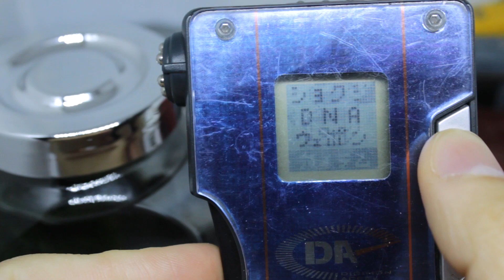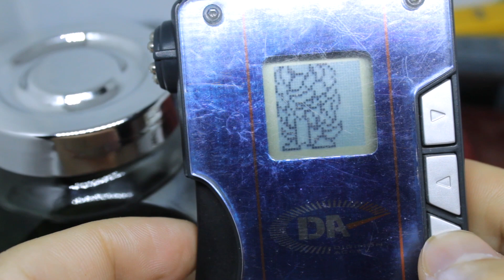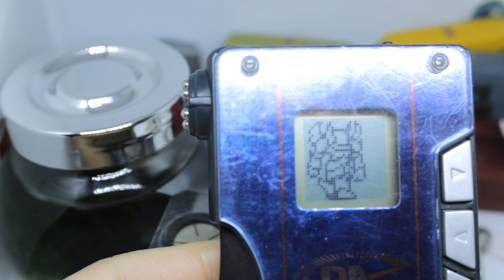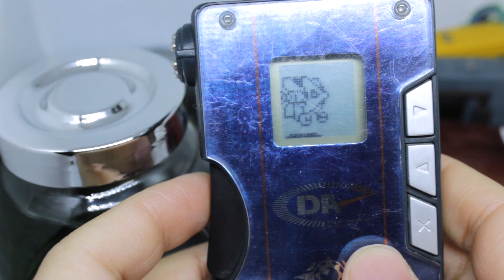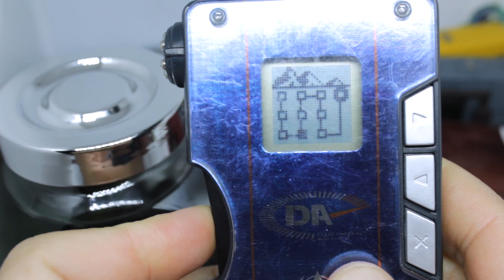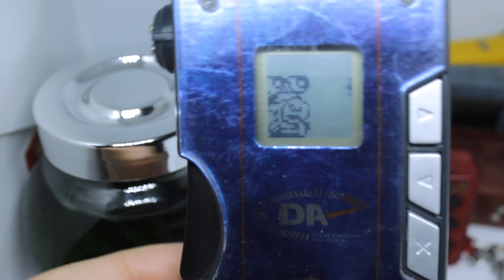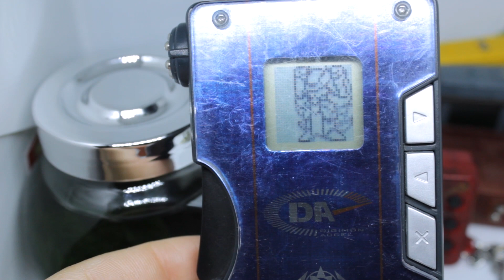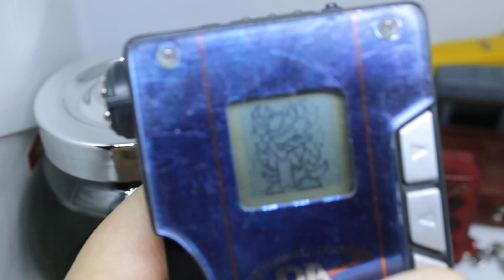They Just GIVE This To Us?? (DMX2 Electric Boogaloo 15)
Shout out to my homies that don't sleep. Much love